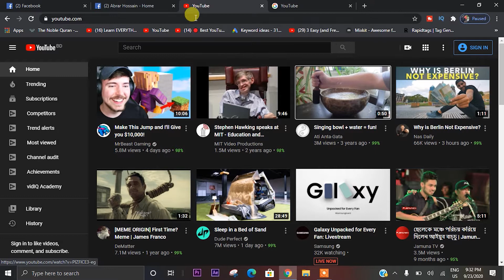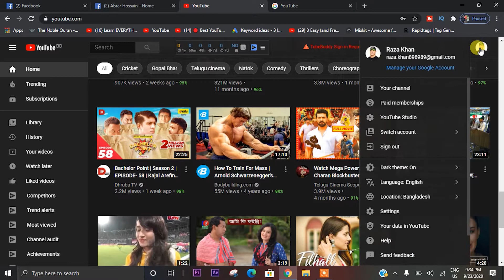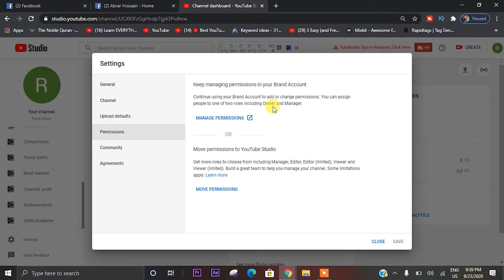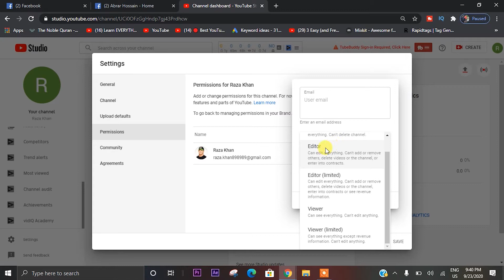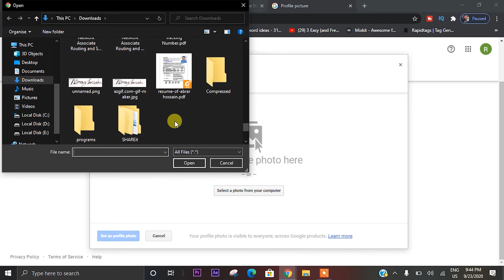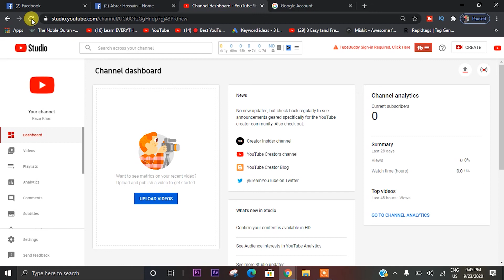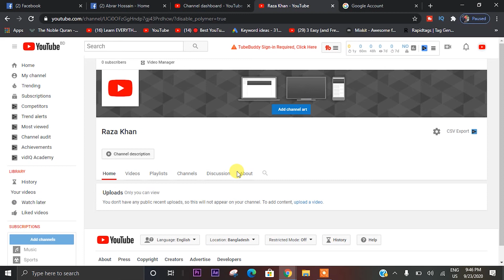YouTube Brand Channel | All Benefits | How to Create Brand Account | Bangla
╔═╦╗╔╦╗╔═╦═╦╦╦╦╗╔═╗To
║╚╣║║║╚╣╚╣╔╣╔╣║╚╣═╣My
╚═╩══╩═╩═╩═╩╝╚╩═╩═╝Channel

In this video i showed how to create a YouTube brand account. Here i also explain how to convert a personal account to a brand account or channel. in brand account you can add manager or editor to your account . This is safe and prevent you from hacking.

Hi, I'm Abrar . I don't have a specific content for you . Sometimes i'll come with a Tech video or sometimes with a Vlog or for a food review .  I created this channel on May 20, 2020. Making video is my Hobby.